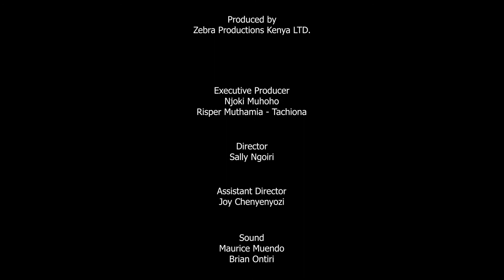Karen Wine Hour Episode 6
Let's take the wine journey to South African Estates of Graham Beck Brut & Kanonkop Estate Pinotage! KarenWineHour with Mukami.